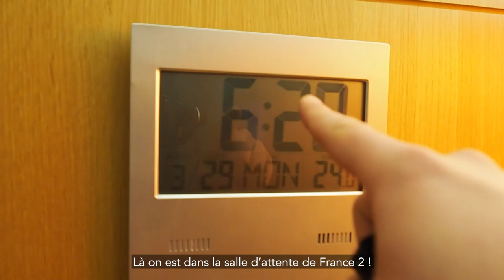VLOG ÉPISODE 9 : dans les coulisses des médias